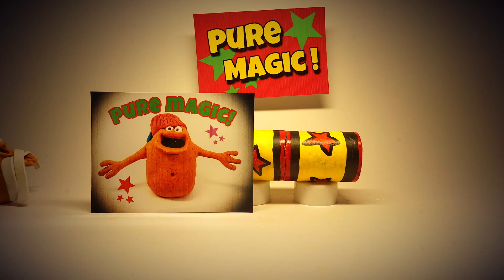PURE MAGIC… Claymation short movie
This enthusiastic little magician needs more practice… don’t volunteer !
Play share this little animation.🪚

Music ...Audio Hero ...Turkey Two Step.